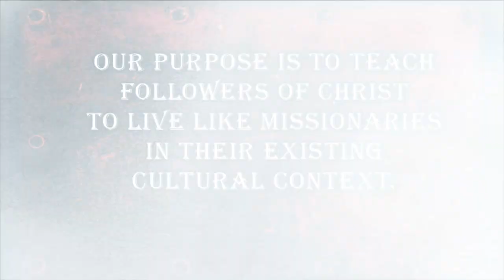MESSAGE: JESUS ON TRIAL | Mark 14:53-65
Bob Gomez is the Bible Teacher and Lead Missiologist for The X Movement ("X" is the Greek form for Christ)

• The X Movement is a worldwide ministry based in Corpus Christi, Texas.

• We help Christians live like missionaries within their current cultural setting.

• We currently gather to record these messages at Quiet Time Ministries on Sundays at 12:30 PM.

Address:
4204 Kostoryz Rd